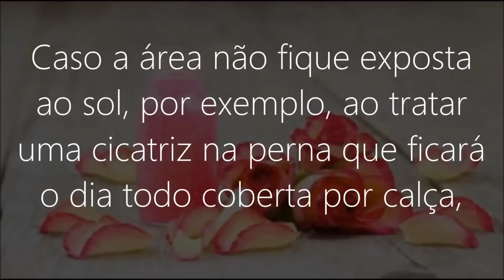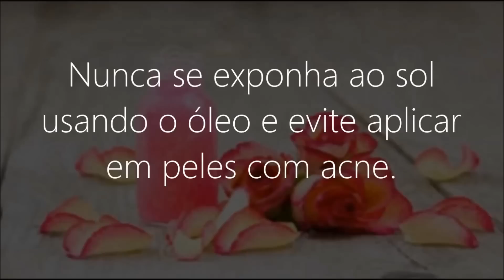Como clarear manchas das MÃOS, COLO E ROSTO NATURLAMENTE COM RECEITA CASEIRA!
Como acabar com as manchas escuras da pele, eliminar sardas , manchas de espinhas e qualquer mancha escura na pele. Este é o melhor clareador de manchas da pele caseiro. Voce vai se surpreender com as maravilhas que esta receita caseira proporciona.
Essa receita alem de ser otima para clarear a pele, do rosto combatendo manchas de melasma. Promove uma limpeza profunda. Pode ser ultilizado 4 vezes na semana, até que o resultado seja o esperado. Otimo para tirar mancha escura do rosto e todos os tipo de pele. Espero que gostem!!!